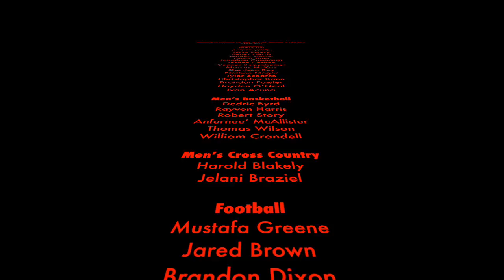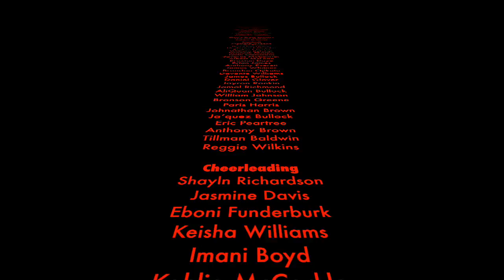ACE Awards 2016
This video is about ACE Awards 2016